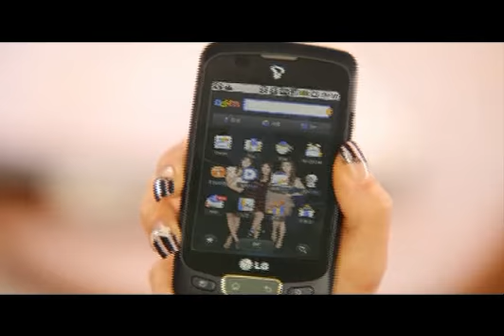110106 SNSD :: Daum CF - 이번에 이백만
SNSD(소녀시대/Girls' Generation/少女時代) | 111006 | Daum | 이번에 이백만 | ⓒDaum Communications